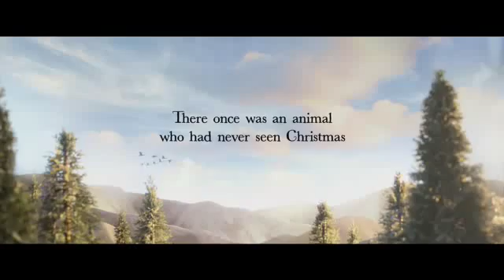Ella, Kiahna & Holly